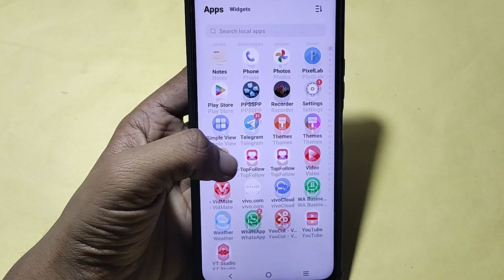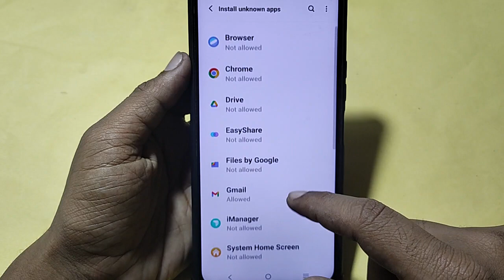How to install unknown apps, install APK, Vivo T2 Pro third party app install kaise karen, app insta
How to install unknown apps, install APK, Vivo T2 Pro third party app install kaise karen

Best powerful CPU under 10k

60-Inch Tripod with Bag

7 Socket 6A Extension Board